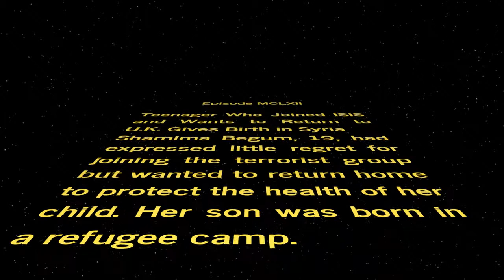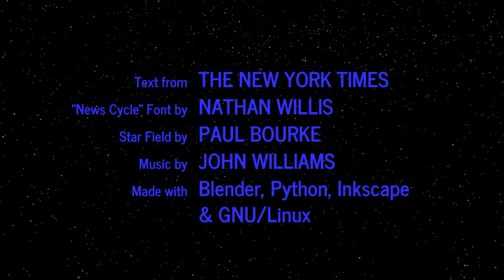WORD WARS − Episode MCLXII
Teenager Who Joined ISIS and Wants to Return to U.K. Gives Birth in Syria
Shamima Begum, 19, had expressed little regret for joining the terrorist group but wanted to return home to protect the health of her child. Her son was born in a refugee camp.

Andrea Levy, Author Who Spoke for a Generation of Immigrants, Dies at 62
Her books were praised for their witty, honest portraits of the immigrant experience, especially of those who moved to Britain from the West Indies after World War II.